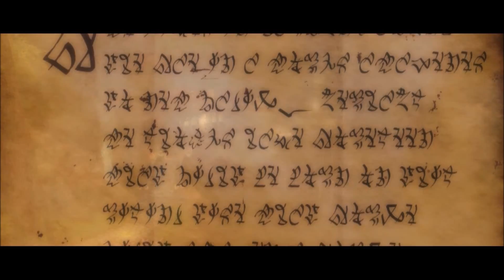Kingdoms of Amalur: Reckoning: Wells and Souls (Part 1)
An adventure around Amalur. How exciting!

Apparenlty my controller picks up pretty well on the audio track... Whoops.

Developed by: Big Huge Games, 38 Studios
Published by 38 Studios, Electronic Arts